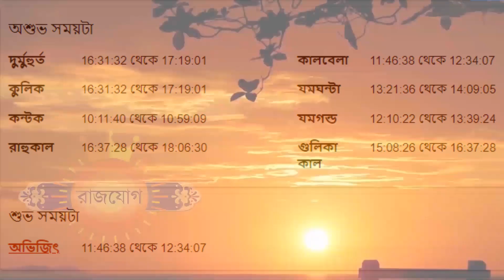২শরা অক্টোবর ২০২২ কর্কট রাশি আজকের রাশিফল - Karkat Rashi 2nd October 2022 Ajker Rashifal - Kark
২শরা অক্টোবর ২০২২ কর্কট রাশি আজকের রাশিফল - Karkat Rashi 2nd October 2022 Ajker Rashifal - Kark